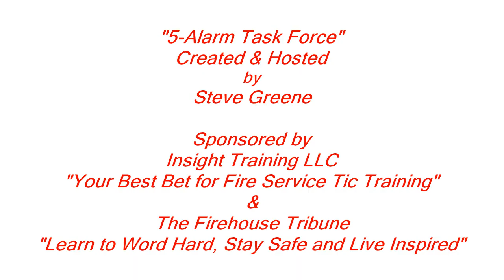Episode 5 11 Todd LeDuc Lifecan Wellness Centers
Firefighter health, wellness and fitness-for-duty – you have often heard us address these topics because they define our abilities as firefighters. If you do not take care of yourself, how do you expect to be able to care for others? Our guest on this podcast, is my friend, Todd LeDuc, Chief Strategy Officer of Lifescan Wellness Centers. And FYI, before Todd joined the Lifescan team, he served for thirty years with Broward County Fire – Rescue, attaining the rank of Executive Assistant Chief of Department.
Today, the average physical exam a firefighter may receive from his/her PCP, is the same that almost any other patient would receive. However, NFPA 1582 and 1583, contains specific examination requirements that are custom-tailored to the fire service, be you career, volunteer, etc. And often times, your PCP, just cannot provide that level of exams for you.

This is where Lifescan Wellness Centers come in. With their motto, “Saving America’s First Responders,” your department contracts directly with them. Our guest, Todd LeDuc provides you with a clear picture of the dedication and commitment of LWC to care for and protect our first responders. Within our discussion, you will hear several true stories of how Lifescan’s comprehensive examinations, have saved REAL lives and do so, almost every day.
Prefer an audio podcast? or tune in on your favorite podcast platform for "5-Alarm Task Force."